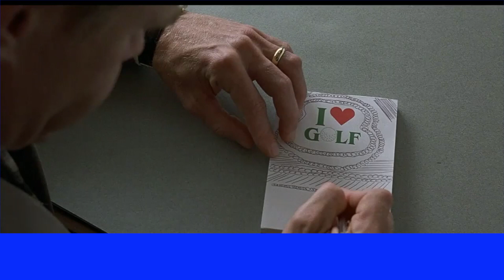FARGO - Lundegaard's dealership